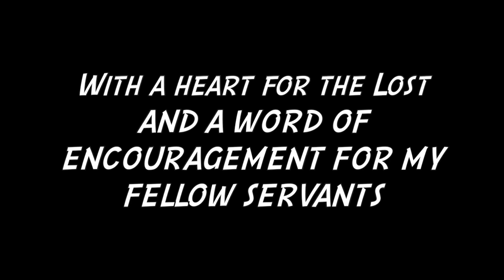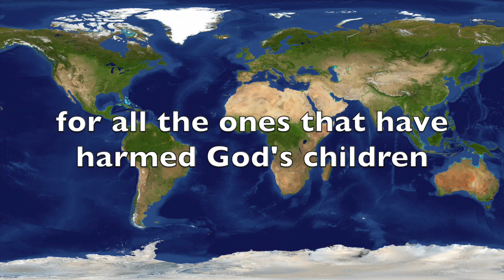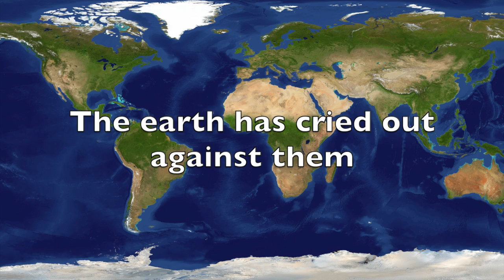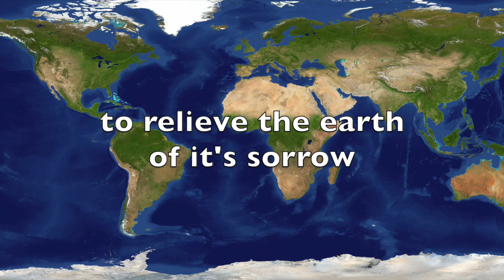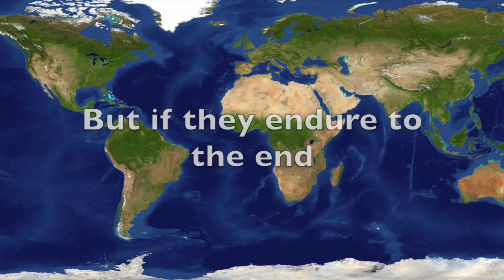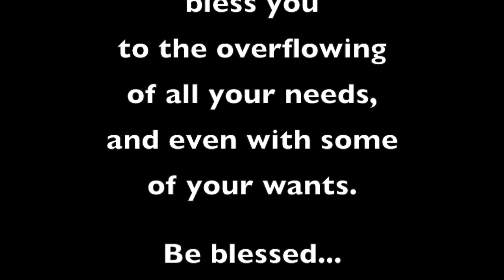The Hour of the Rapture - Archangel Michael Speaks...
The first few minutes after the Trumpet sounds the earth will resound with the words of the Archangel Michael
Video by Walter B. Shepherd
TYJ